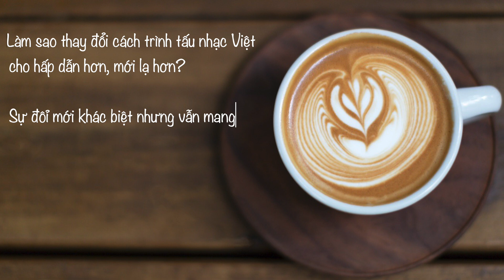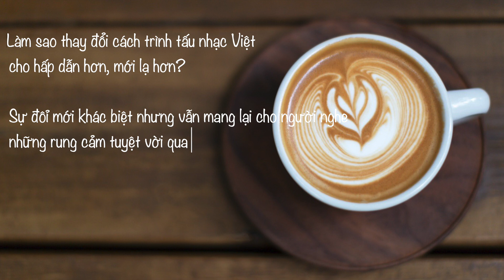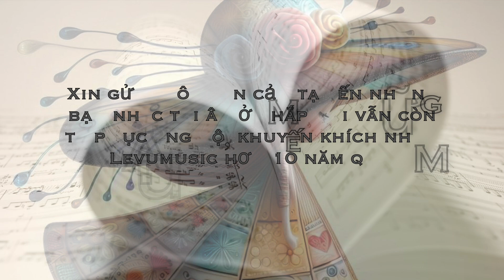Bẩy Ngày Đợi Mong (Hồ Đắc Anh Thi)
Bẩy Ngày Đợi Mong

Sáng tác: Trần Thiện Thanh
Trình bày: Hồ Đắc Anh Thi
Hoà phối: Lê Vũ
Dựng hình: Phạm Hồng & Minh Mẫn